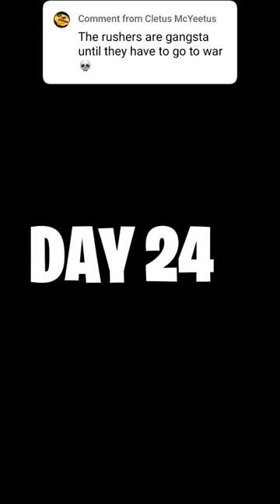Do Rushers Struggle in War?